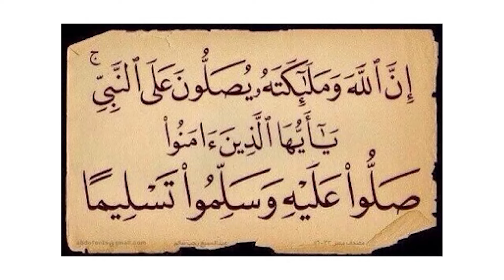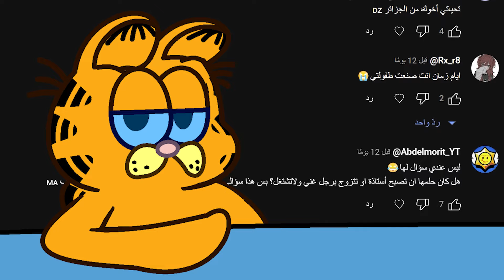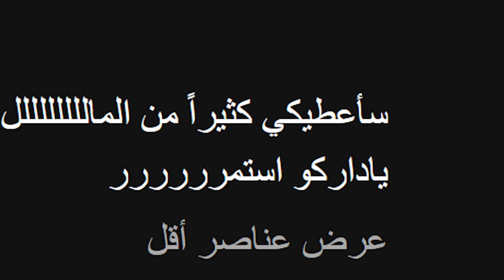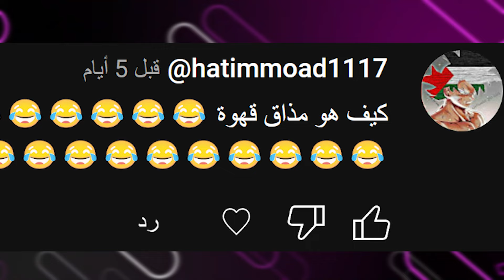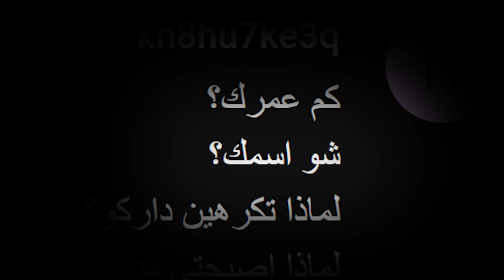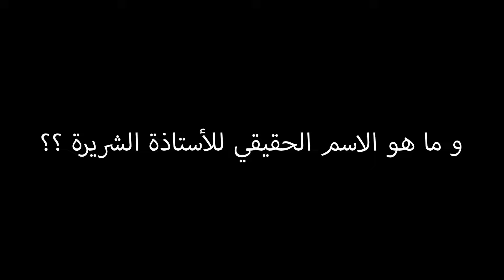السر المظلم للأستاذة الشريرة ! أسئلة المتابعين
وَمَا تَوْفِيقِي إِلَّا بِاللَّهِ عَلَيْهِ تَوَكَّلْتُ وَإِلَيْهِ أُنِيبُ
شكرا الى كل شخص شاف المقطع و ابتسم